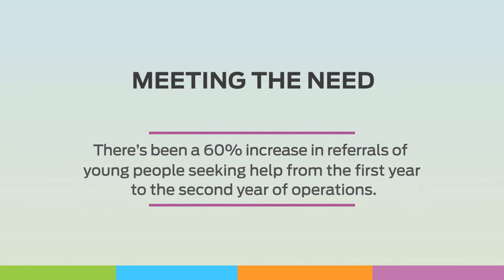ACCESS Open Minds - Meeting the Need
Meeting the Need - There's been a 60% increase in referrals of young people seeking help from the first year to the second year of operations.